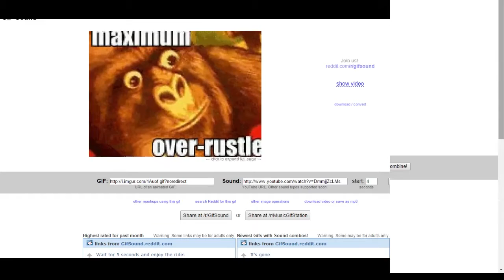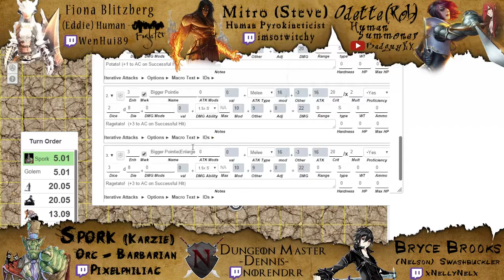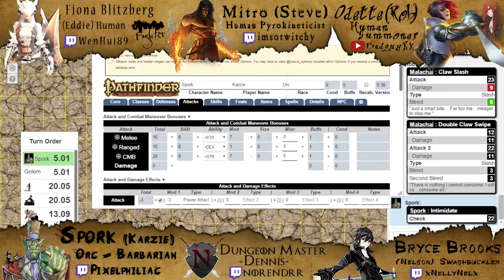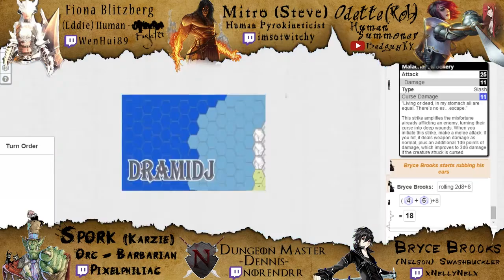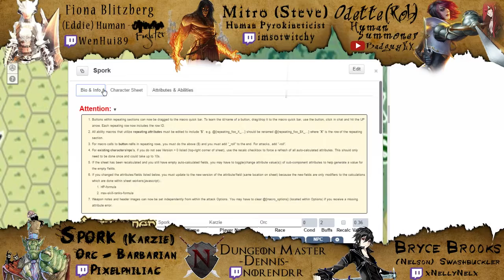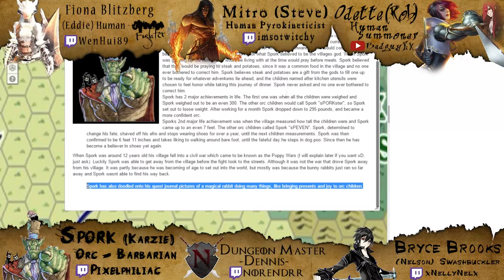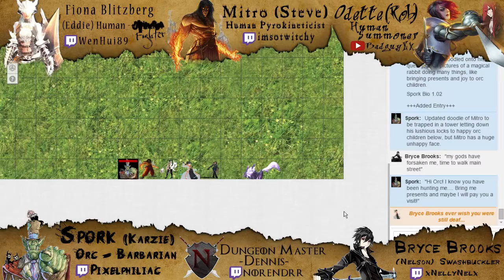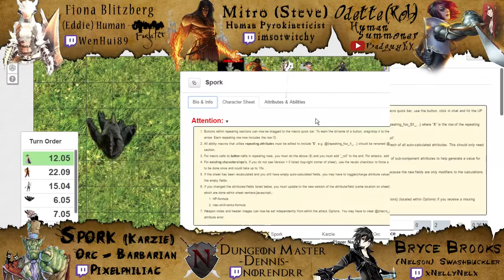War of the Apocalypse - #15 (1/2)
ARGH FUCKING AUDIO ISSUES X.X, its not super bad just hate how loudish I am this time around =/ I feel like I have just gotten louder on Tuesdays now.

I try not to apologize for a video, or well I’m trying to do so less and less these days, but I am sorry for my loudness =/ I’m way too spoiled to having my audio on its own track so I can edit it as I wish (I tried to fix the really bad parts =3), but it is what it is and hopefully it won’t be an issue next week :D such is the ways of streaming.

~=~==~==~==~(▫■_■)▫  Stay Awesome ! ▫(■_■▫)~==~==~==~=~

-♫ Song at the end is Phyrnna - Rainbows and Unicorns ♫-